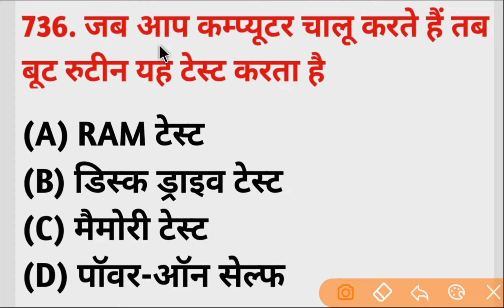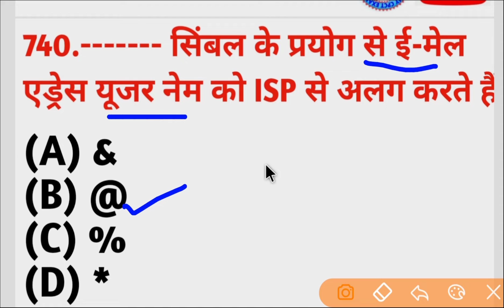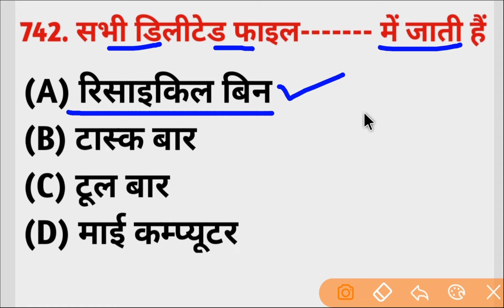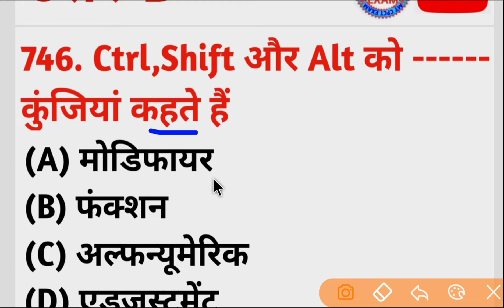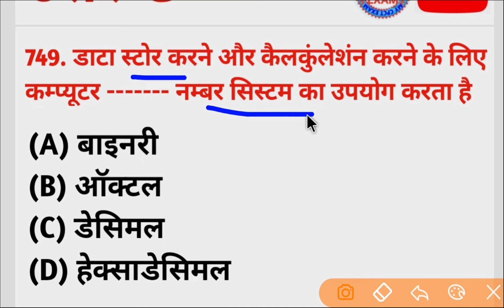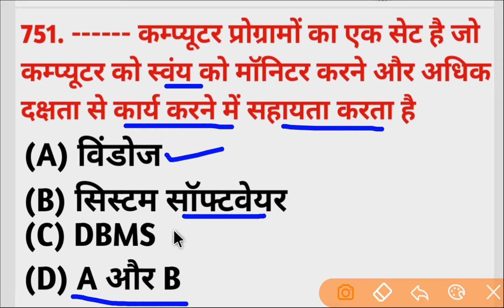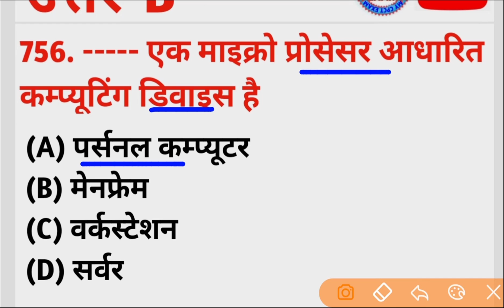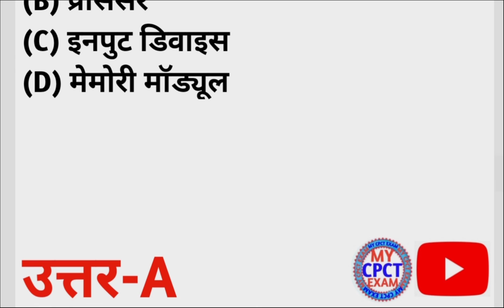Computer Gk Top 2000MCQs Part-28 CPCT Special and CCC DCA BANK RAILWAY SSC PGDCA MPPSC PEBOTHER EXAM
CPCT PREVIOUS PAPER WITH SOLUTION
3rd and 4rd August 2019

next chek playlist for all part

MY CPCT EXAM